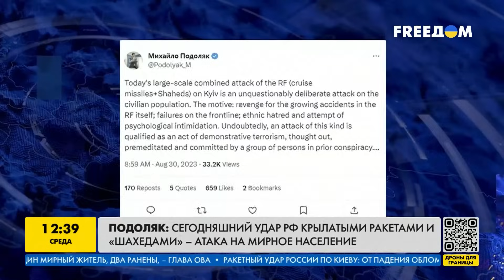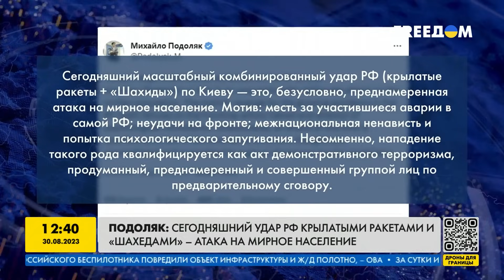Ночью россия нанесла массированный ракетный удар по Украине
Во время ночной воздушной атаки на Украину Воздушным силам Украины удалось уничтожить 43 цели. Россия обстреливали Украину ракетами и дронами с разных направлений. Детали в сюжете!